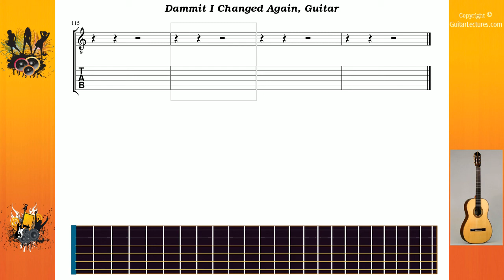Dammit I Changed Again - Offspring The - Guitar